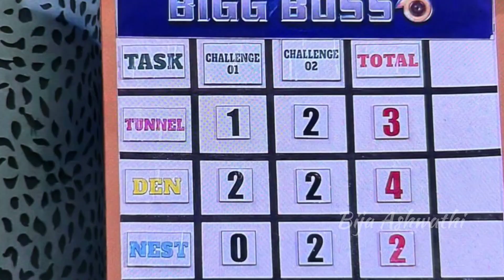biggboss Jinto and Gabri fight | Red card 🟥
Watch Bigg Boss Malayalam Season 6 in Disney Hotstar